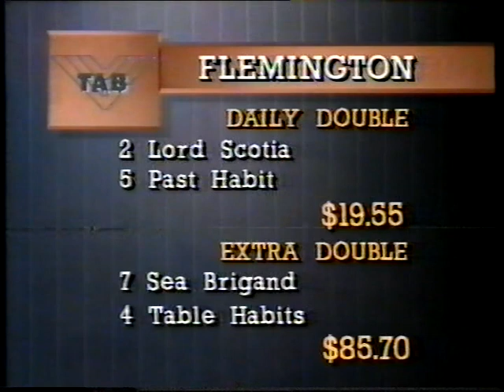Wed 30 Nov 1988